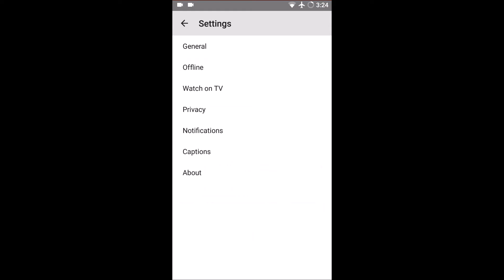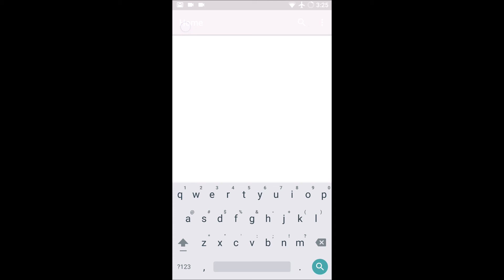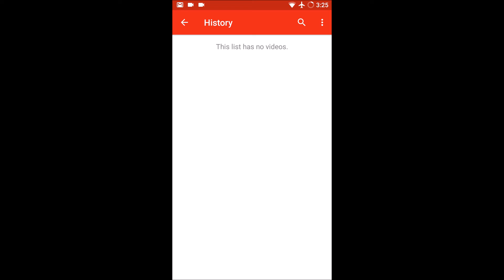How To Clear Youtube Search/Watch History from Android | YouTube Help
Youtube Help : This short video will help you to understand and manage the search and watch history and how to remove it.

For More Tutorials, Tips, Tricks and Hacks on Linux, Oracle, Android, Windows, Whatsapp click on the Below Links.